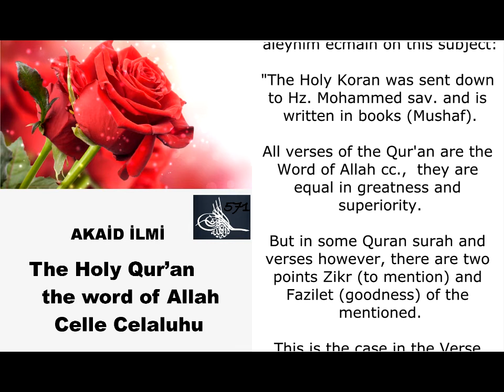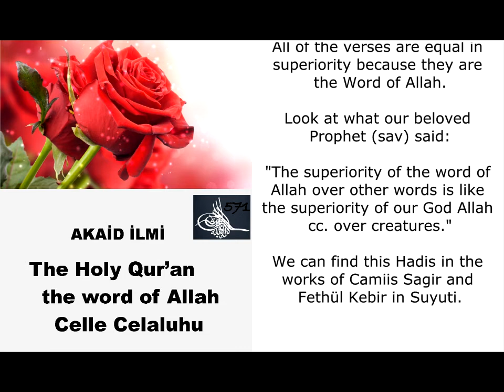Akaid The Qur'an Word of Allah, is Ayatul Kursi the most special and important verse in the Quran ?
Brothers and Sisters, the Holy Qur'an is the word of Allah cc.

Let's look at the words of Imam Azam rahmetullahi aleyh ve aleyhim ecmain on this subject:

"The Holy Koran was sent down to Hz. Mohammed sav. and is written in books (Mushaf).

All verses of the Qur'an are the Word of Allah cc.,  they are equal in greatness and superiority.

But in some Quran surah and verses however, there are two points Zikr (to mention) and Fazilet (goodness) of the mentioned.

This is the case in the Verse Ayatul Kursi.

Because in Ayetul Kursi you read the words of Allahu Teala and in addition the glory, greatness and attributes of Allah cc.

Therefore, both the Zikr and Fazilet of the mentioned are gathered together.

Other verses describing the circumstances of prophets and friends of Allah cc. are also equipped with Zikr and Fazilet.

 In the verses describing unbelievers and their deeds there is only zikr, Allah's word is zikr, the mention of the unbeliever has no fazilet.

All the names and attributes of our God Allah cc. the Almighty are equal in superiority without any difference between them.

All of the verses are equal in superiority because they are the Word of Allah.

Look at what our beloved Prophet (sav) said:

"The superiority of the word of Allah over other words is like the superiority of our God Allah cc. over creatures."

We can find this Hadis in the works of Camiis Sagir and Fethül Kebir in Suyuti.